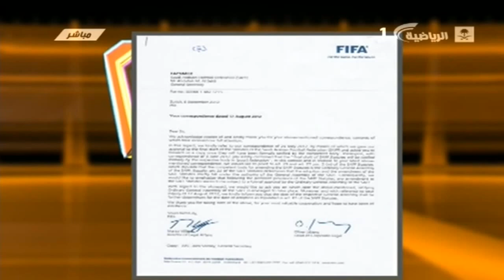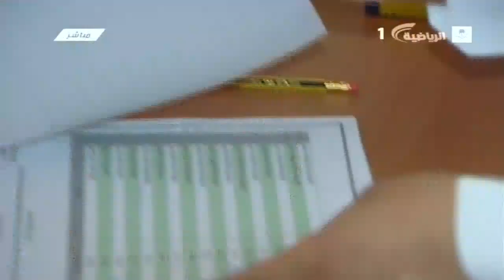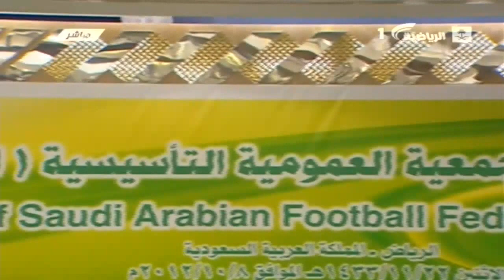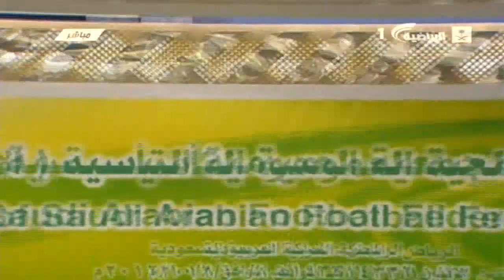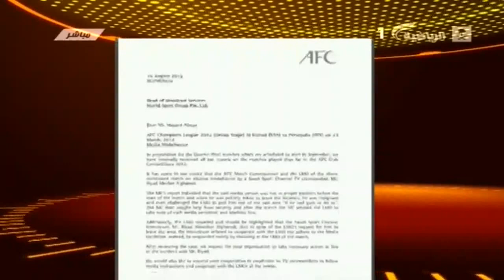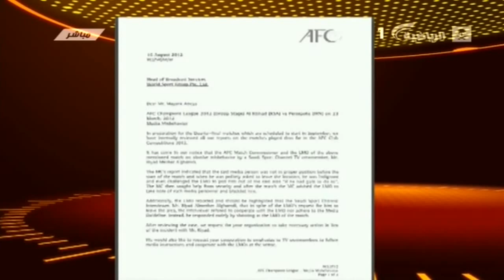برنامج الملعب | السبت 18-12-1433 | الحلقة كاملة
ضيوف الحلقه : توفيق الخليفة و عبدالله خوقير